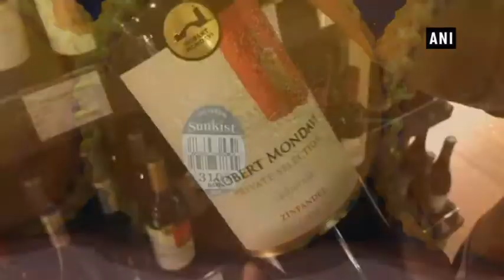China says it imposed tariffs on US duties to protect national interest - China News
China, Apr 04 (ANI): China said it has imposed tariffs on 128 U.S. products ranging from wine to oranges in order to 'balance the losses' caused by U.S. duties.